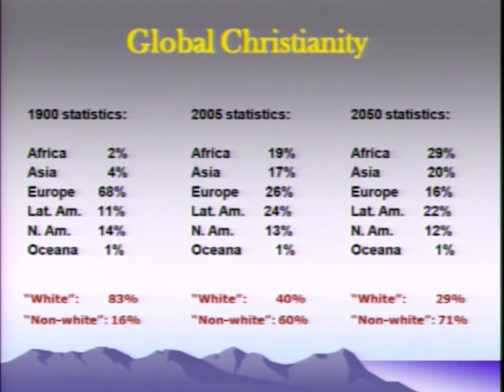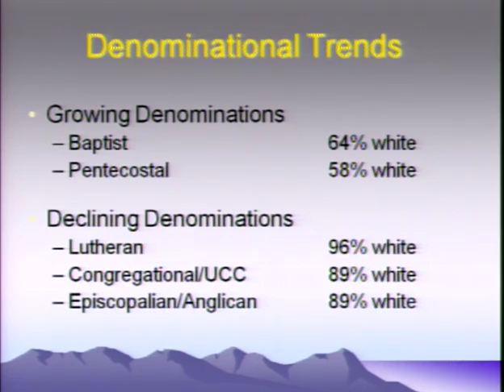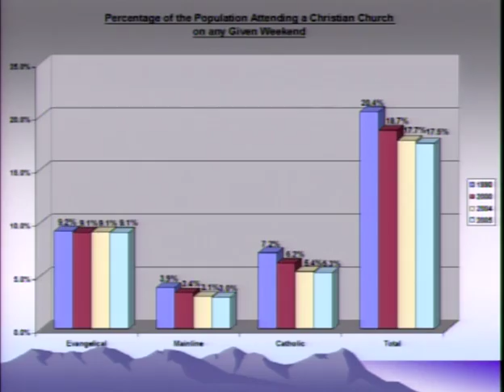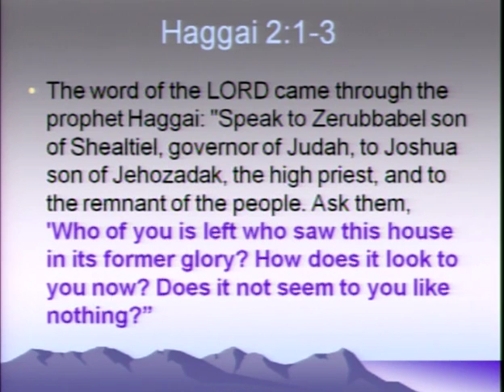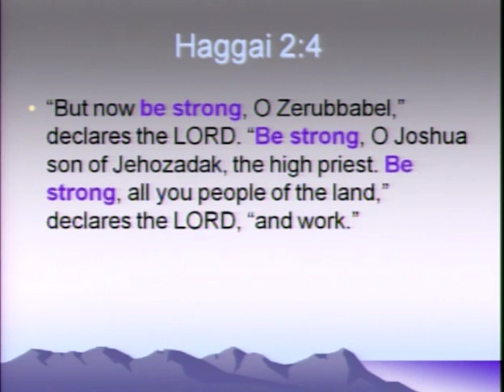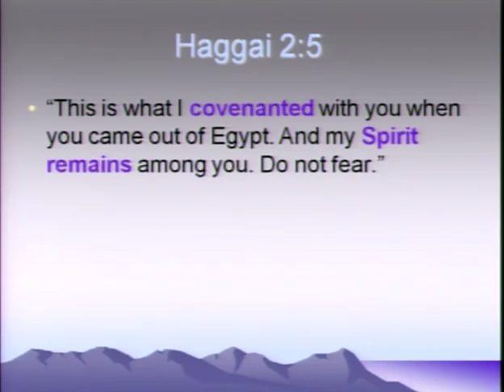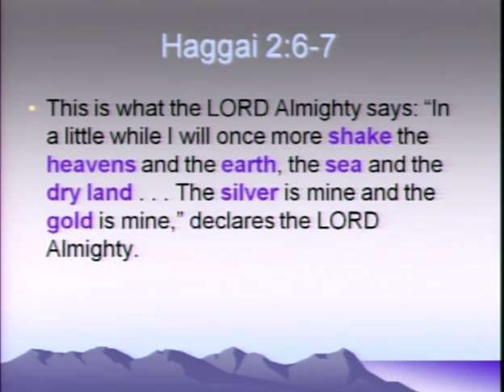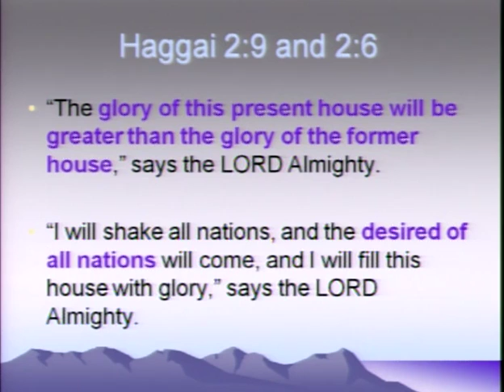CCDA 2009: Soong-Chan Rah Sermon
for a listing of ministry and volunteer opportunities in your area.